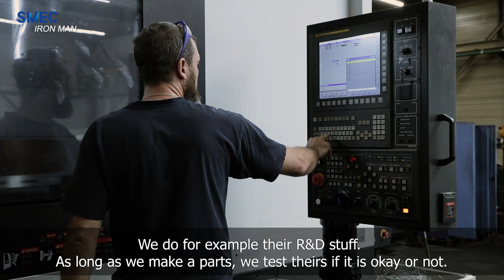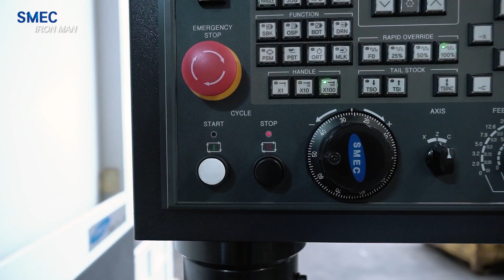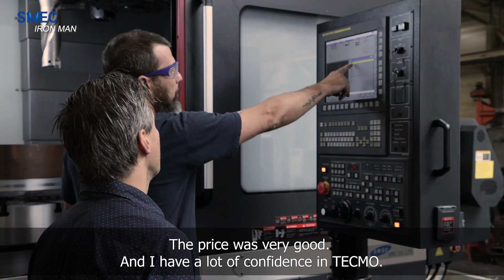[IRON MAN] SMEC Machine Tools_EUROPE Season1-ep.01 Belgium_SLV 1000(Vertical Turning Center, Lathe)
IRON MAN
Meet Europe CEO
ep.01 Belgium
SMEC Machine Tools
Today IRON MAN
CEO of Company ADEC
Martijn Decuypere

Thanks to.
ADEC, TECMO, PARK, JUNG, SON